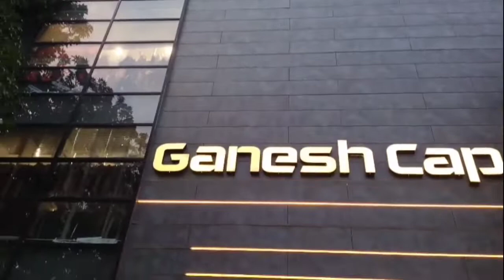women under garments👙 in GCM ll इतना सस्ता की आप एक लेने जाओगे तो 10 लेकर आओगे ll perfect shape🥰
Assalamuallikum viwers today I am sharin indore Ganesh Cap Mart new collection for women's under garments ,difrent difrent body shape Bra and panty I hope u viwers like it,,,

Tulsi chamber ,Greater kaillash Road . Ashirwad SBI colony.Old palasia  indore ,Madhya pradesh.452001